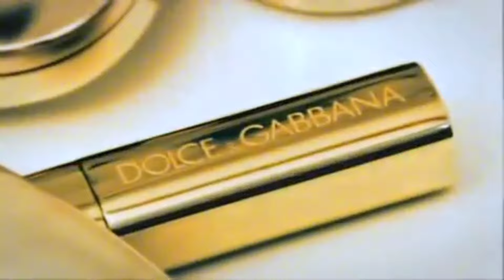happy birthday scarlett johansson 🎂feliz aniversário scarlett johansson